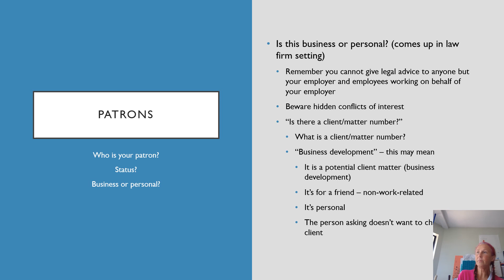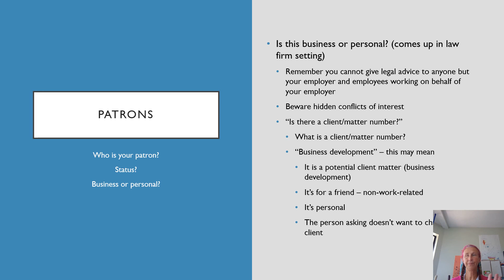Patrons 4 of 6